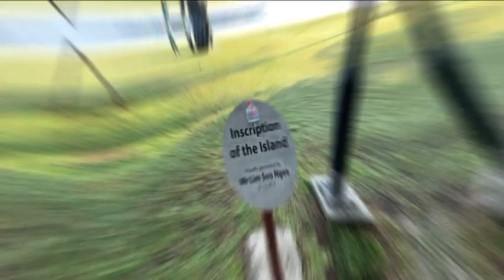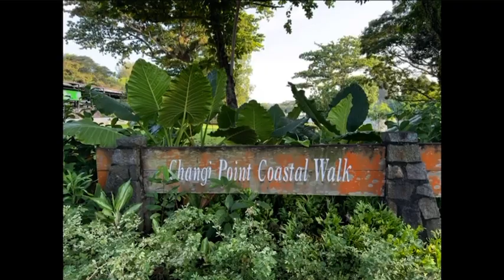How’s The Finger ☝️ (Changi Point Coastal Walk)